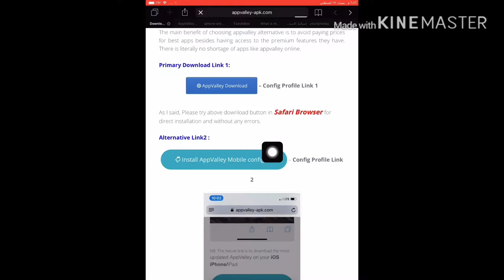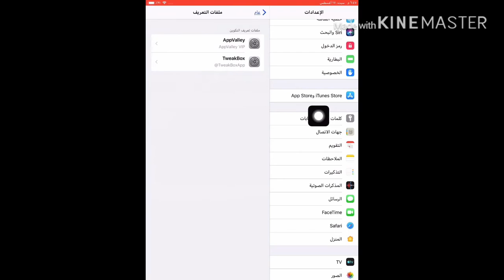كيف تنزل تطبيق appvallyلتحميل البرامج مجانا بدون جيلبريك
رابط التطبيق المشروح بالفيديو 👇🏻👇🏻👇🏻👇🏻👇🏻👇🏻